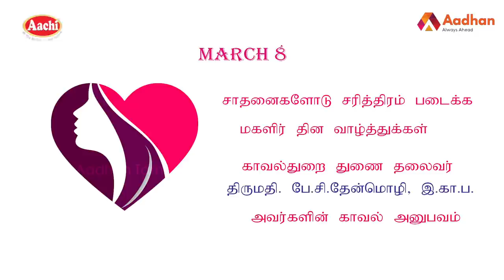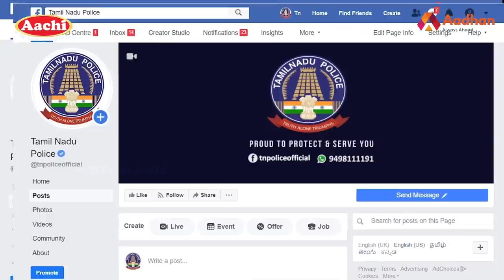கள்ளச் சாராயத்தை ஒழித்த IPS ! PC தேன்மொழி IPS | தலைவி தர்பார் | Episode 07